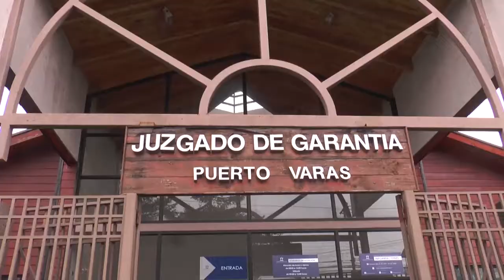Delia Masse no fue excluida del juicio oral por muerte de su hija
La parte querellante que defiende los intereses de la madre de la víctima, Delia Masse, se mantendrá como interviniente en el juicio oral en lo penal por el homicidio de Viviana Haeger.  Así se resolvió durante la audiencia preparatoria efectuada este día en Puerto Varas.